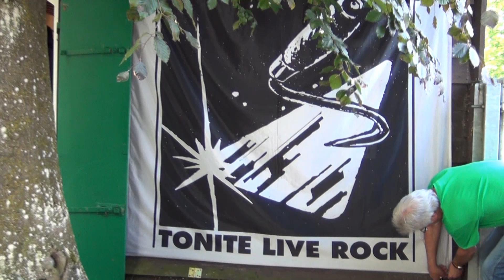MASTER PFLASTER Born to be wild 2014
MASTER PFLASTER live at Laupheim, Germany
"Get ToGether 2014" Biker-Party 31.May 2014